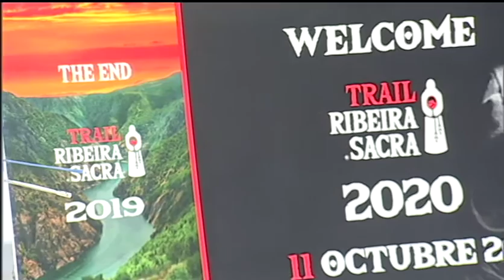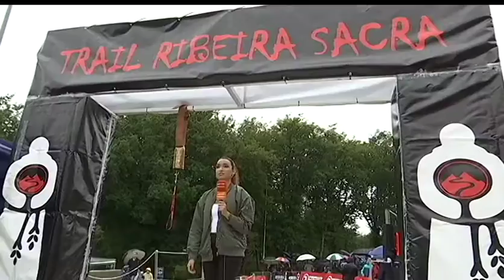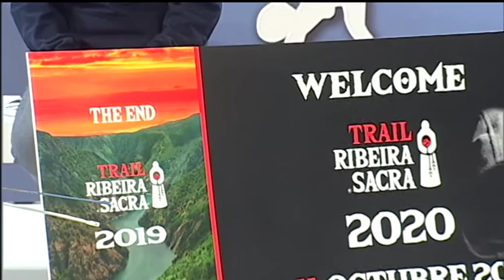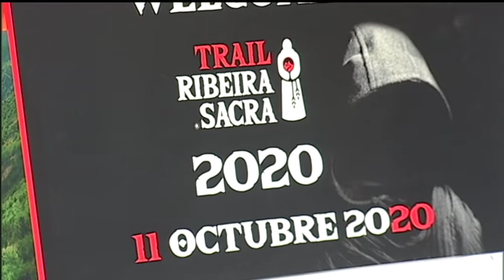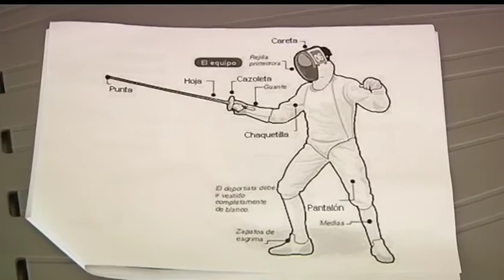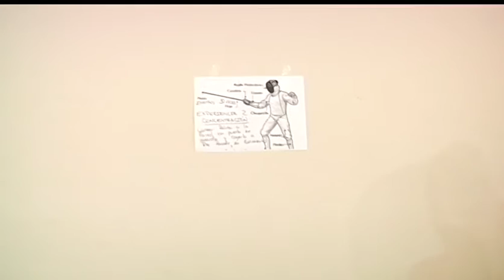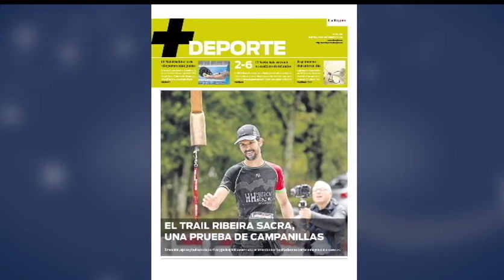Más Deporte semanal 14 10 19